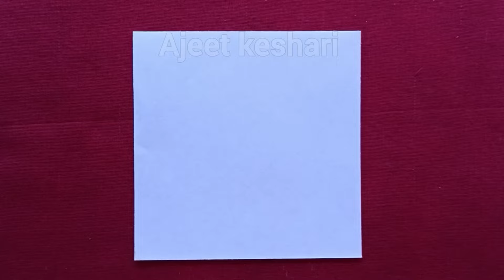Easy Paper Flower Making Idea | How To Make Paper Flowers | Beautiful Paper Flower Making ldea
How To Make Paper Flowers 🌹 | Flowers Making Ideas | Paper Flowers step by step | Diy Flowers Crafts

paper se flower cutting
phool kaise banaen
craft paper ka flower
kagaj banana
kagaj ke phool
kagaj ke phool banane
kagaj se flower kaise banate hain
kagaj se phool kaise banaen
phool banana sikhaiye
फुल कैसे बनाते हैं
banana sikhayen
craft banana sikhaiye
craft flower
craft making video
flower kaise banaya jata hai
flower kaise banta hai
flower making with paper
flower paper design
flowers kaise banaen
kagaj ka phool banana
kagaj ka phool kaise banaen
kagaj ka phool kaise banta hai
paper ka phool
paper se flower banana
paper se kaise flower banate hain
paper se phool kaise banate hain
phool banana design
simple flower kaise banaen
simple paper craft
art banana sikhayen
banana craft
craft banane wala
craft flowers
craft making easy

trending
viral
youtube video
youtube views
shorts
amazing
craft
diy
art
paper
origami
cutting
ideas
flower
ajeet keshari